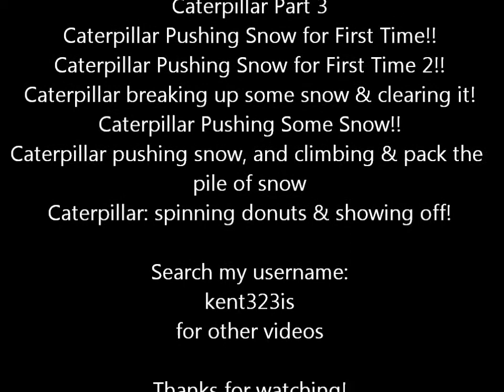Caterpillar Summary of Parts 1, 2 & 3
This video is a short summary of the entire Caterpillar build from rough prototype to completed machine.  More details are in Caterpillar videos Part 1, 2 and 3.